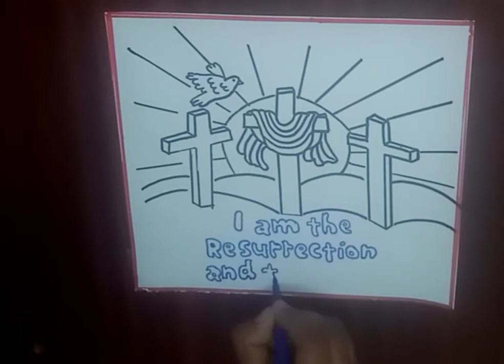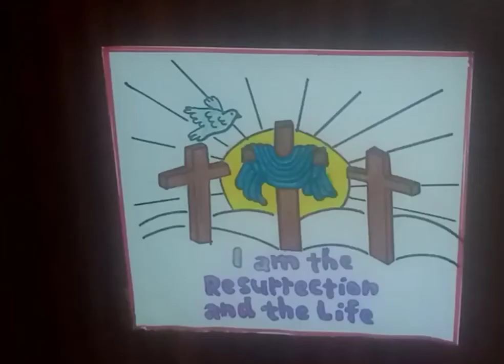Good Friday poster /How to draw Jesus Christ on cross /good Friday drawing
How to draw Jesus Christ on cross... Good Friday drawing for biginners... How to draw good Friday drawing step by step... How to draw a lent cross for kids... Drawing for good Friday... How to draw good Friday special drawing... Jesus carrying the cross drawing... How to draw an Easter cross